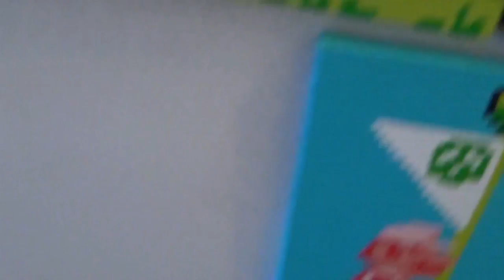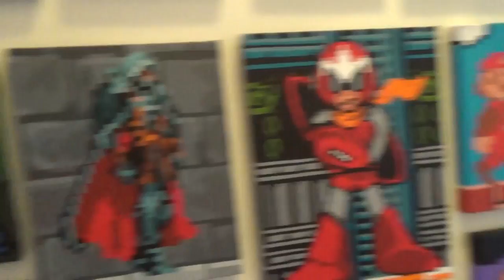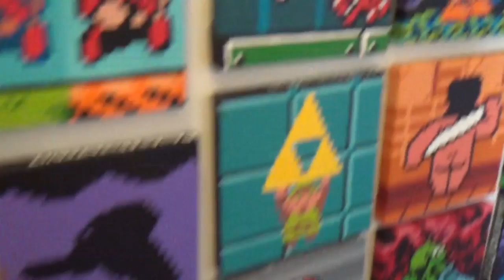MAGFest 2018 PAINTINGS! - Squarepainter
MAGFest is almost upon is so come take a look at all the brand spankin' new pixel paintings I'll have for sale!